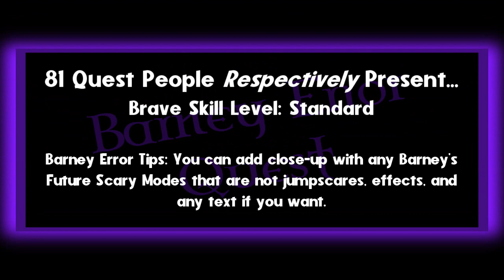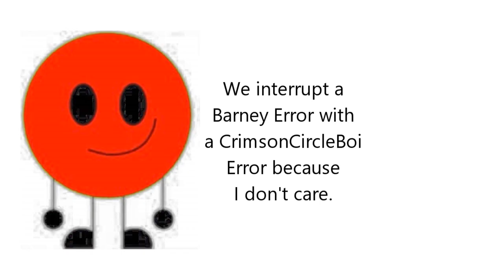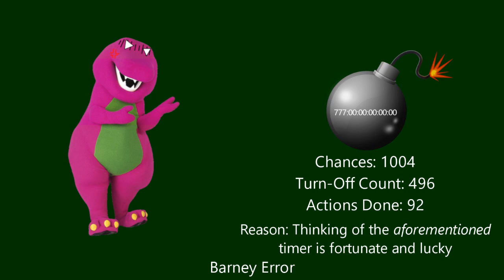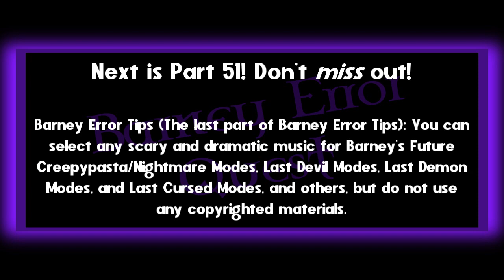My Second Massive Longest Barney Error (TSDELAVSMSBEITSS) [Part 50]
Part 50 has been officially released. Part 51 won't be hesitated too long. It will premiere at May 6th, 2024, and 4:00 P.M. Don't miss out.

Predictions will be in Part 48.